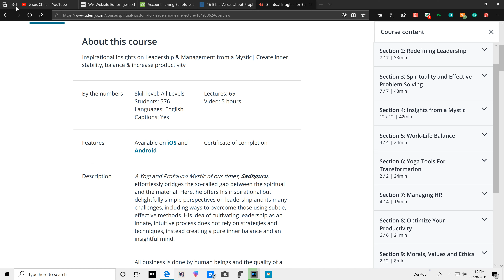CERTIFICATE-SPIRITUAL INSIGHT 4 BUSINESS, LEADERS, ENTREPRENEURS[WISDOM-LIFES PRINCIPAL]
INSIGHT KNOWLEDGE PERCEPTION ON THE CROWN TO SEE THROUGH HER WISDOM INVOKING MANY TO TRANSFORMATION AND RIGHTEOUSNESS THROUGH ZEAL AND POWER OF THE LORD- TO TAKE THE COLLECTION OF INFORMATION IN DEVOTION TO CHRIST AND INFLUENCED BY HIS SHINE AND CHANGE THE DIRECTION OF THE INHABITANTS OF THE EARTH TOWARDS HIS FACE-
TO TAKE ALL TITLES AND COMPONENTS AND BRING IT INTO SUBJECTION UNTO HIS GLORY AND HIS FAME AND LETTING THE PRESENCE OF THAT POWER SHIFT YOUR LIFE AND SHIFT THE NATION-